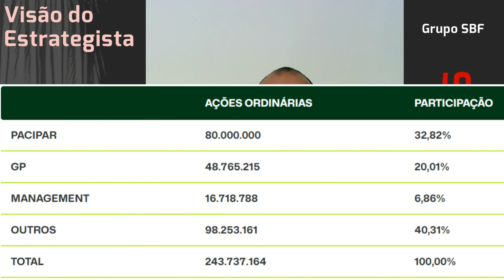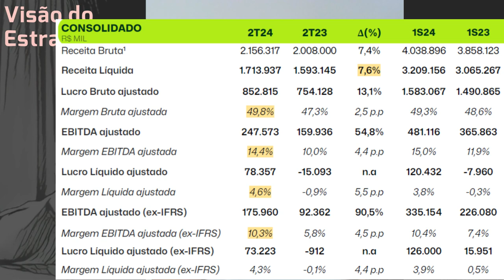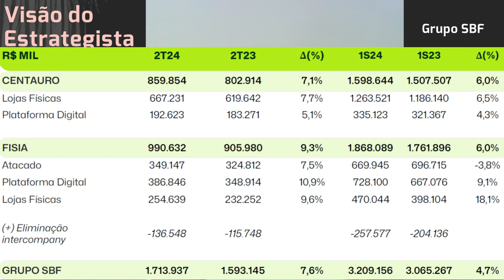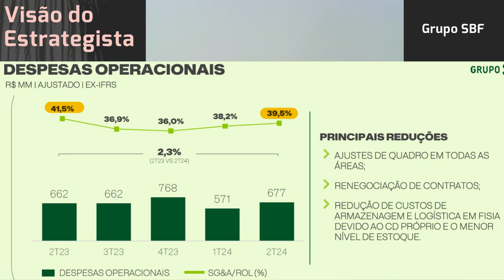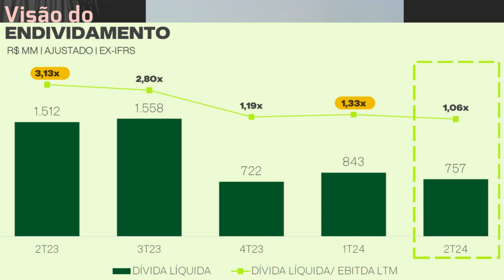03.08.2024 - Visão do Estrategista - Resultados SBF (Centauro) 2T24 - SBFG3